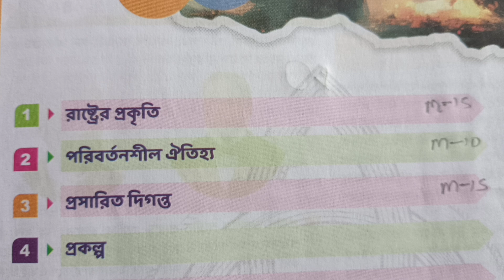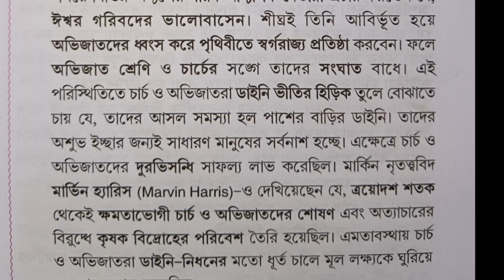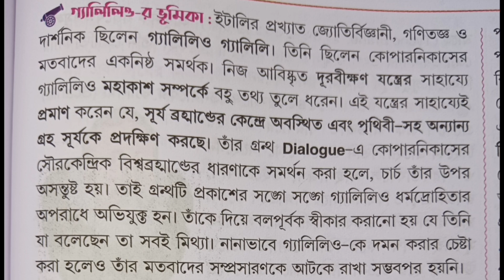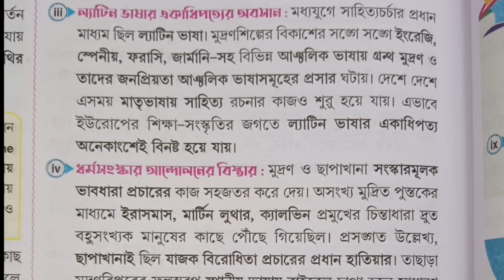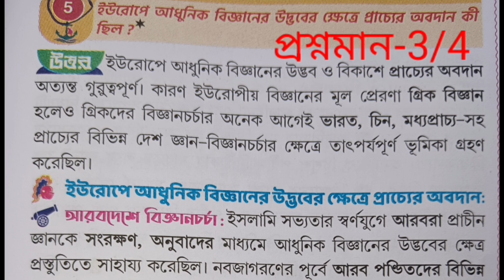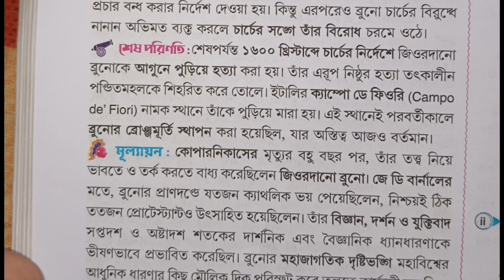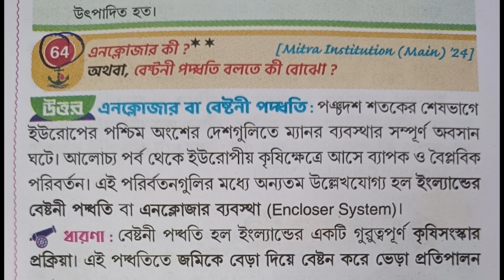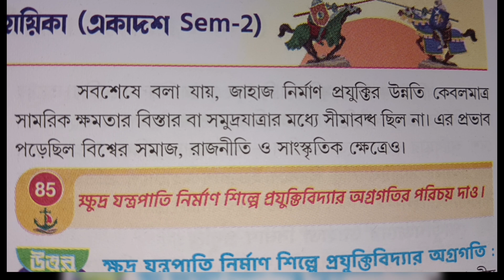CLASS 11 HISTORY CHAPTER 3 SAQ SUGGESTION 2025(SEMESTER -2)historysuggestion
CLASS 11 HISTORY CHAPTER 3 SAQ SUGGESTION 2024(SEMESTER -2)historysuggestion

Class 11 History Chapter 3 MCQ suggestion 2024(semester -2)historysuggestion
Class xi history chapter 3 first semester SAQ suggestions
Class 11 history MCQ question answer
class 11history chapter 3
class 11 history 1st chapter
class 11 history semester 3 syllabus
2024 class 11 history suggestion
2024 history suggestion class 11
class 11 2024 history suggestion
class 11 history mcq saq suggestion 2024
class 11 history chapter 3
1st chapter history class 11

ইতিহাস তৃতীয় অধ্যায় প্রসারিত দিগন্ত
একাদশ শ্রেণি দ্বিতীয় সেমিস্টার প্রসারিত দিগন্ত